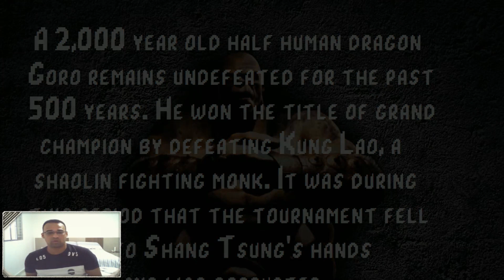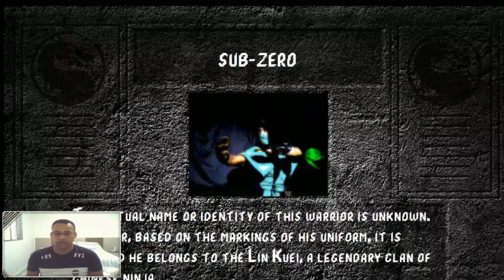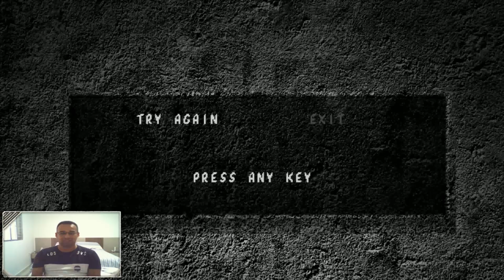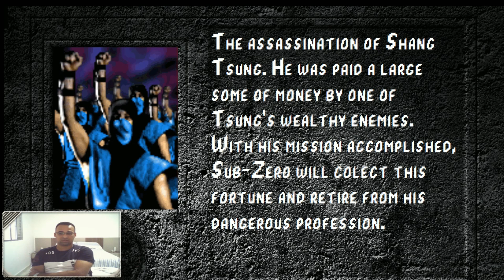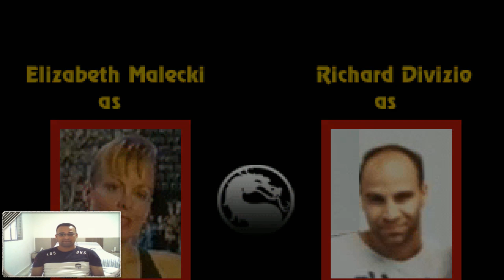Original vs Mugen MK1 part2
Vídeo complementar dos originais vs mugen de MK1,vale a pena conferir esse e outros mugens que são sucesso entre as Lives de inúmeros You Tubers, comentem, compatilhem e deixe um like se vocês gostarem, até a próxima pessoal.